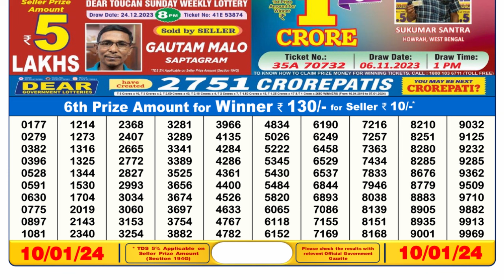🔴Dear Lottery Sambad Live 6pm today 10.01.24 Nagaland State Lottery Result